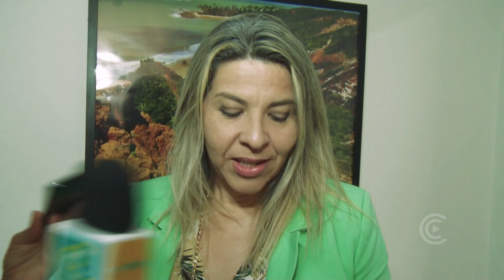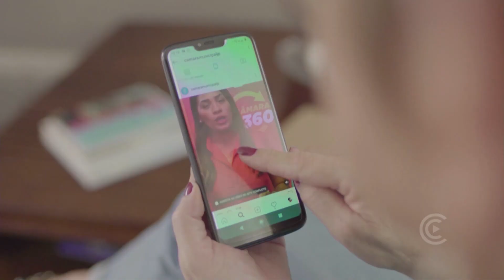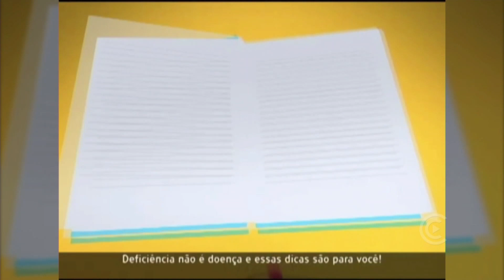Jornal da Câmara CMJP 07 11 19